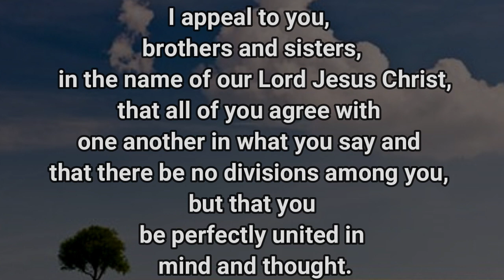A Genuine Servant of God 2 12.11.2023